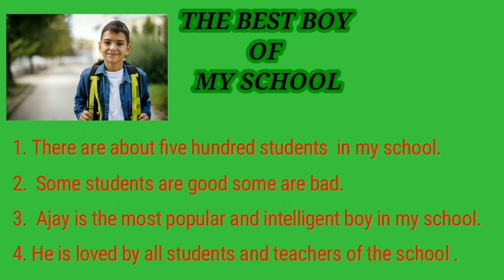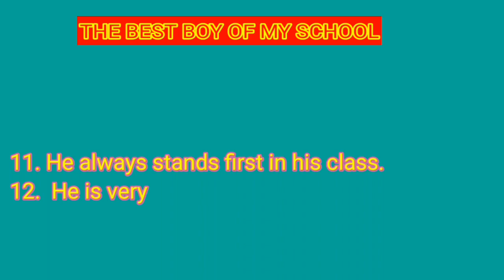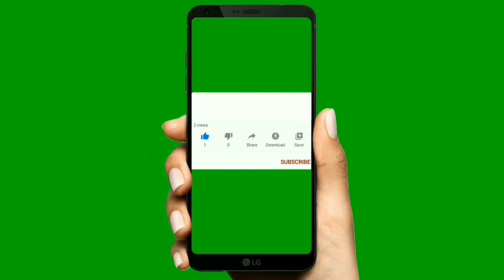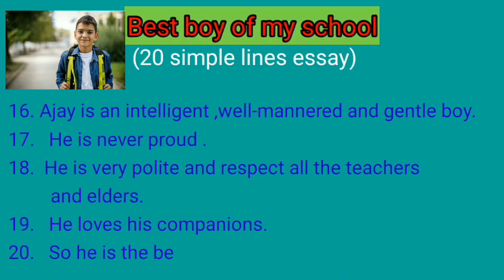Essay on best boy of my school ll best boy of my school in English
Anjana Lall Study